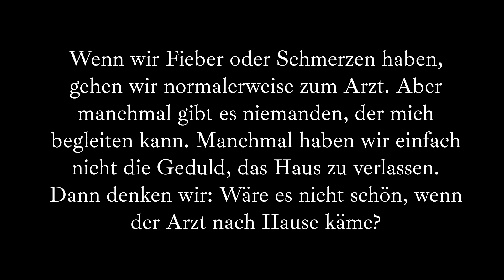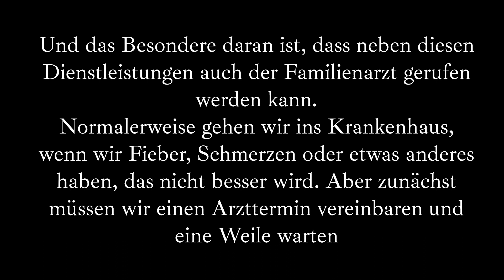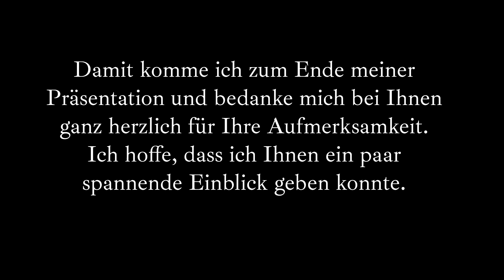Thema 7, eine Dienstleistung, Telc B2 Beruf